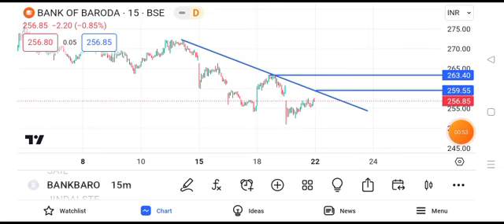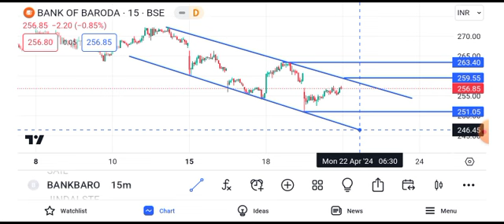bank of baroda share news | bank of baroda share target | bank of baroda share price